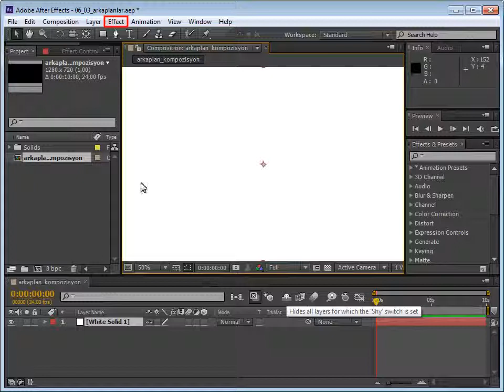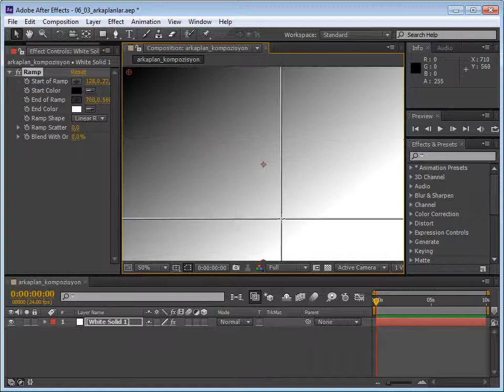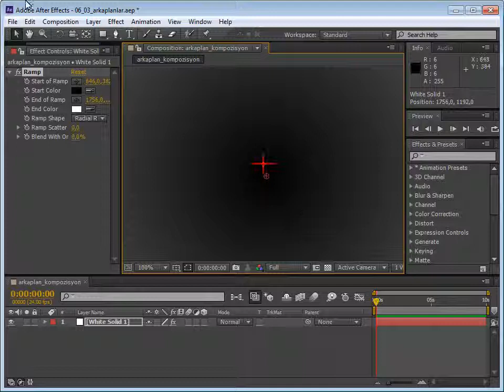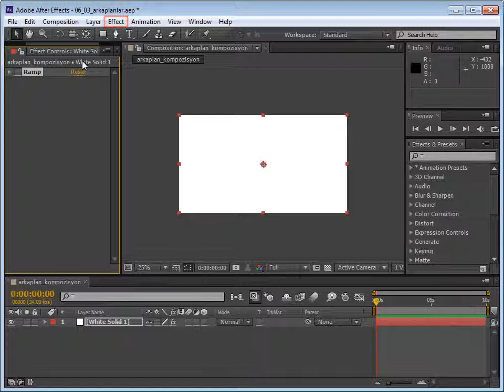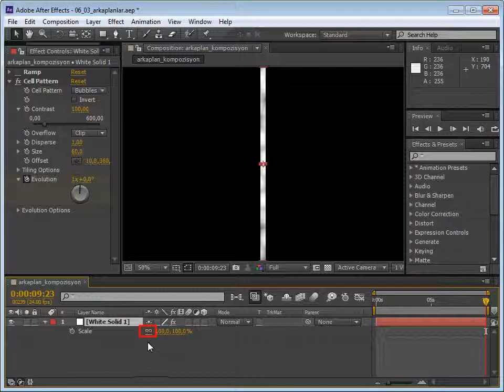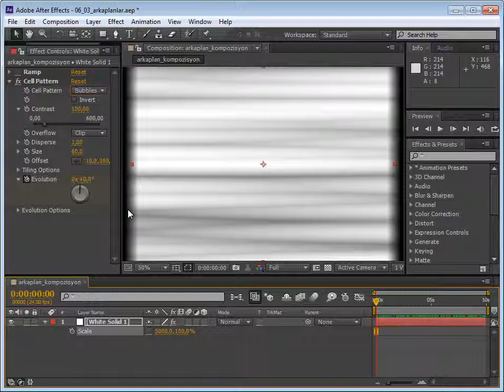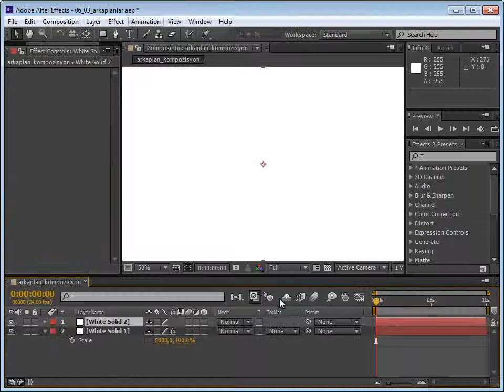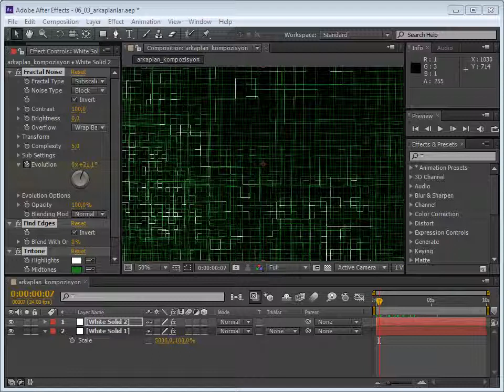6.3 Efektlerle Arkaplanlar Oluşturma